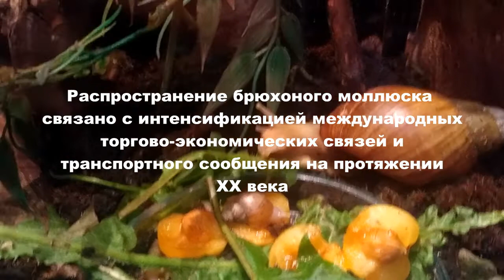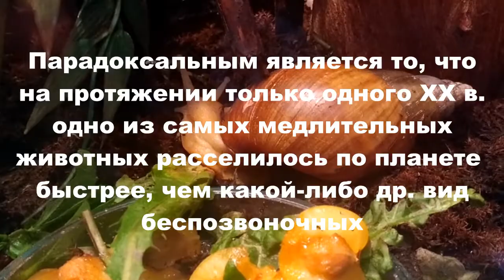Несколько слов об очаровательном вредителе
Улитки ахатины гигантские - любимые многими домашние террариумные питомцы. Но в этом видео о содержании улиток в неволе не будет сказано ни слова. Это коротенький ролик о значении брюхоногих моллюсков ахатин в жизни человека, и о значении человека в жизни вида Lissachatina fulica